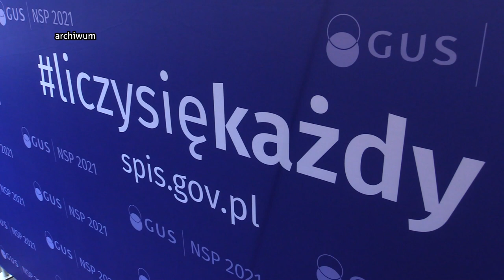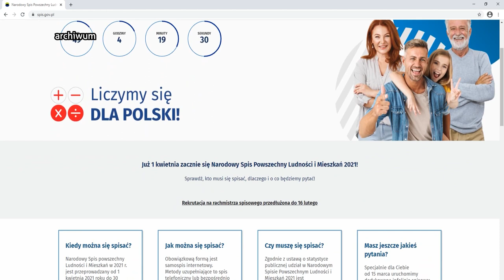Ilu Ślązaków jest w Polsce? 11.04.2023